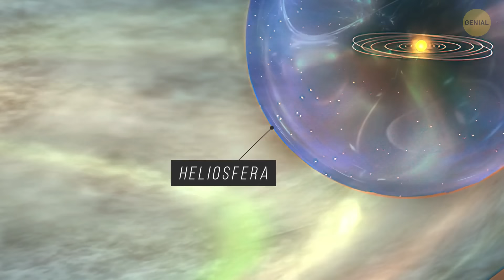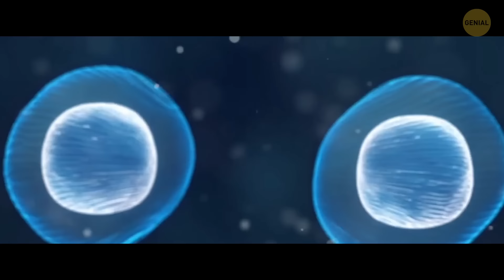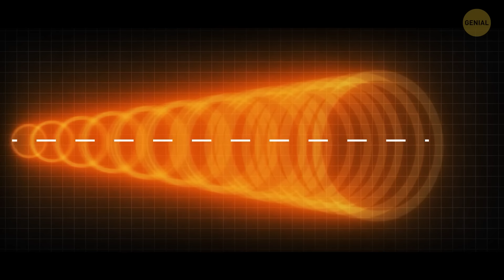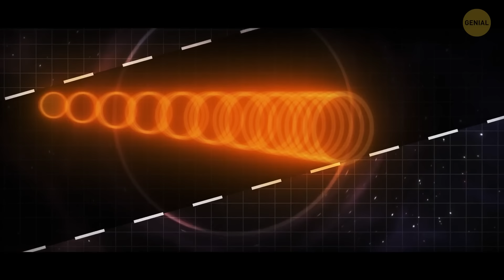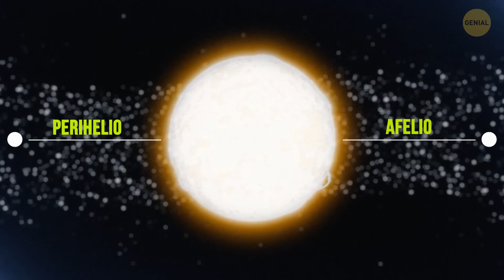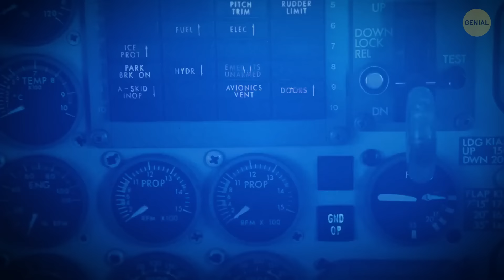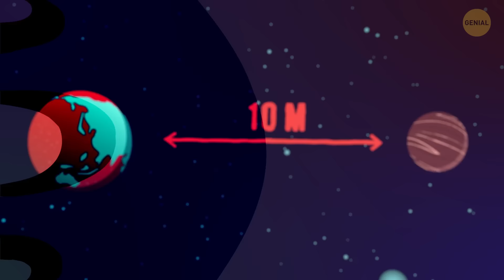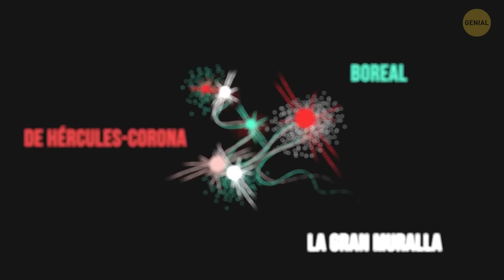El futuro, el presente y el pasado existen simultáneamente. Universo en bloque creciente.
Explora el concepto que desafía la mente de que el futuro, el presente y el pasado existen al mismo tiempo en el universo bloque creciente. Esta teoría desafía nuestra comprensión del tiempo y te hará cuestionarte todo lo que creías saber sobre el paso del tiempo. Sumérgete en este fascinante tema y expande tu percepción del universo y nuestro lugar en él.